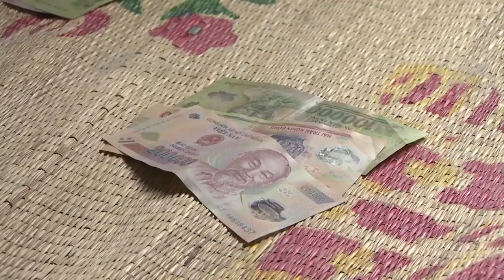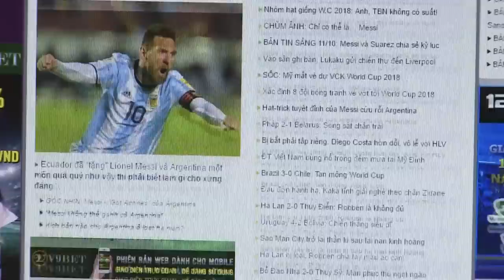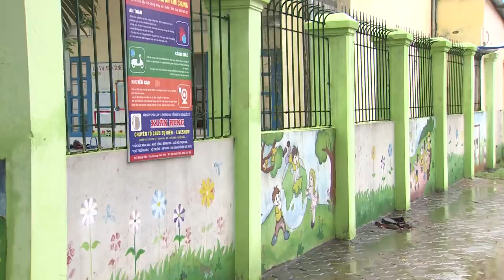Bật lại chủ nợ tín dụng đen nhận cái kết đắng